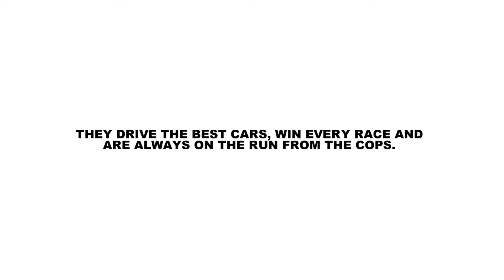inGamer.cz | Need For Speed Most Wanted Gameplay - The Most Wanted List